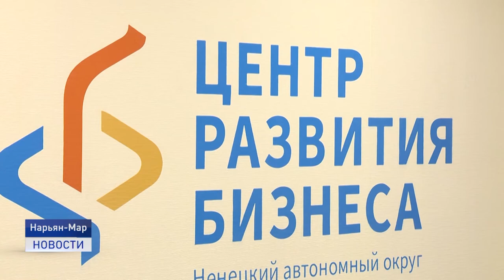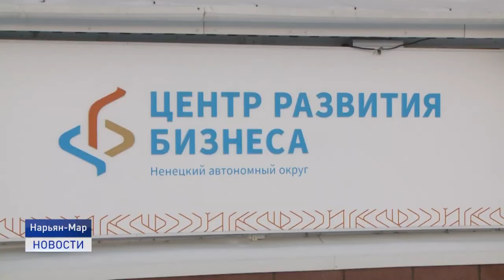В НАО ВЫБЕРУТ ЛУЧШИЕ БИЗНЕС- ПРОЕКТЫ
Успешных предпринимателей Ненецкого округа поддержат на Национальной премии. 26 февраля пройдет региональный этап премии "Бизнес- Успех", на котором выберут лучшие бизнес- проекты. Регистрация на участие продлится до 16 февраля включительно.